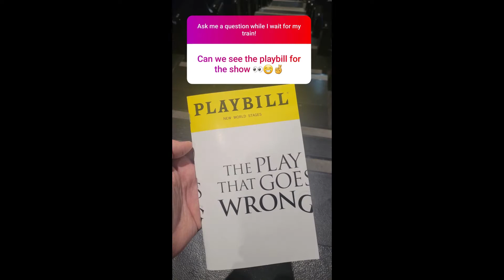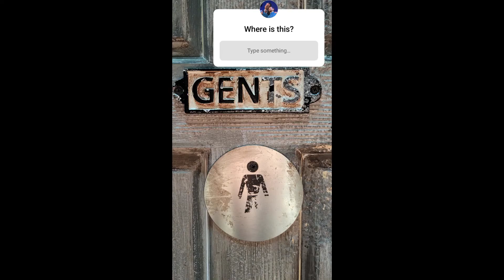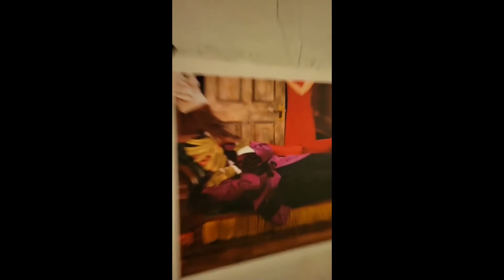The Play That Goes Wrong Instagram Takeover - Chris Lancey (29 Jan 2022)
Compilation of Chris Lancey's Instagram takeover on @mischieftheatrefan for The Play That Goes Wrong, 29 Jan 2022.